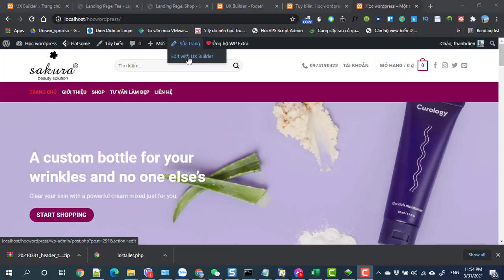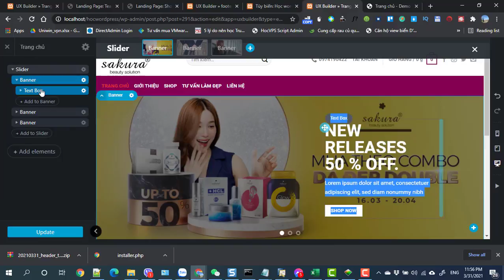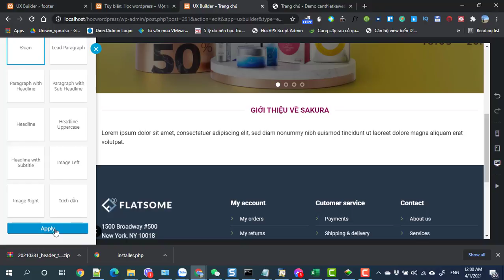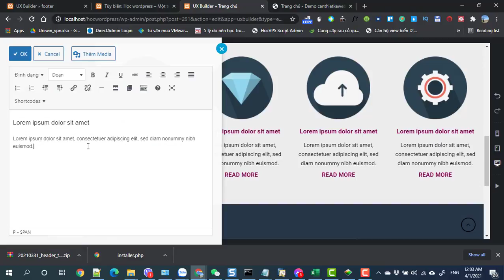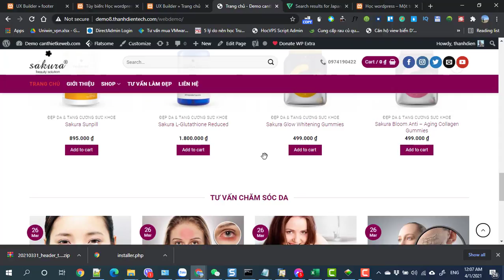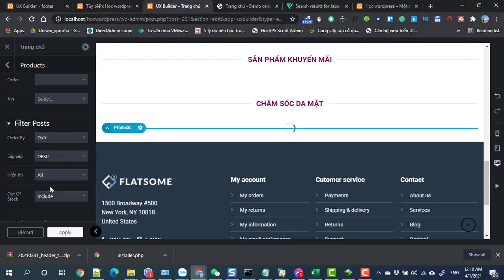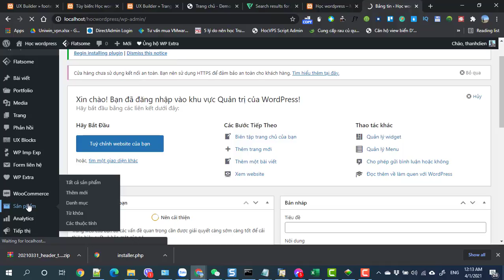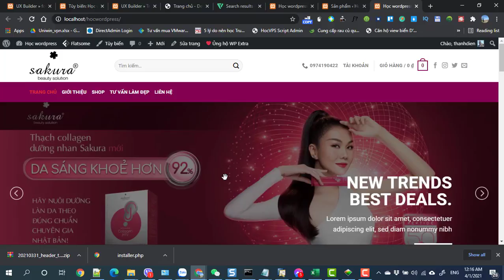Buổi 2 Bài 5 Thiết kế Layout trang chủ dùng UX Builder